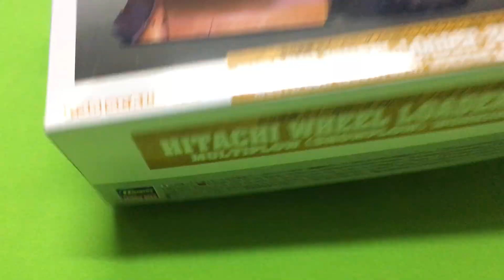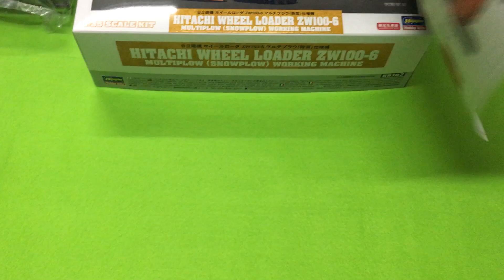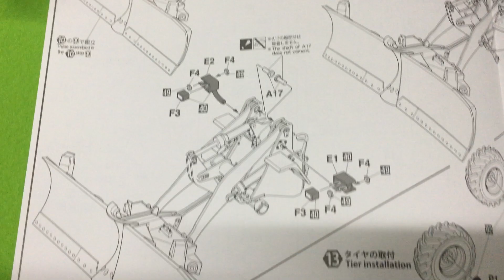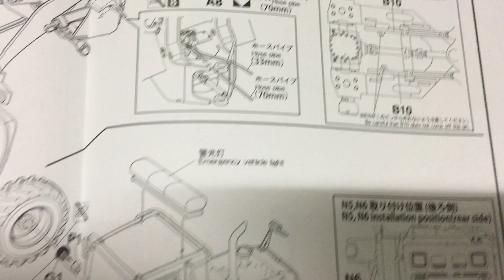ハセガワ 1/35 日立建機 ホイールローダ ZW100-6 マルチプラウ (除雪)仕様機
■メーカー名：ハセガワ
■コード：66102

除雪作業用のアタッチメントを装着した仕様を新規パーツ追加で再現!
除雪ブレードは左右別々に可動。
女性オペレーターフィギュア1体付属 (着座姿勢)。
原型製作:辻村聡志氏。
パッケージイラストは加藤単駆郎氏が担当。
新規プラ部品:除雪ブレード (マルチプラウ) / 警光灯 他。